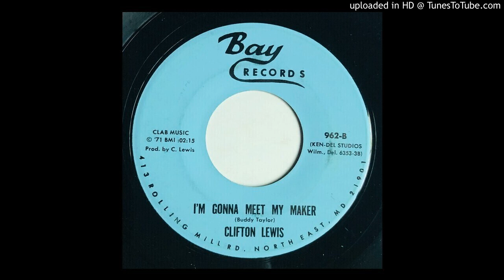Clifton Lewis - I'm Gonna Meet My Maker - Bay Records (Lonesome Country)